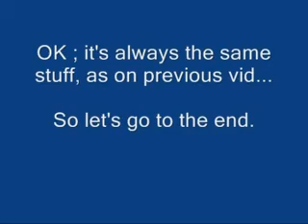FF7 - LLNIILBNUWDIANANSMNCM challenge - Diamond Weapon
NOTICE : I had to redo all the battles from Rocket Town to Hojo, cos Yuffie integrated my group a little too early. After Hojo's battle, she was level 28 for 25 miserable EXP... :-p So this time, I did Rocket Town battles before Yuffie...

This battle was more or less the same than the first one, so if you wanna see how is the entire battle, look (other parts are easy to find). I just did a big mistake here, cos I left Clad alone too early (I really forgot to cure Cid) ! I was pretty lucky to not be killed...